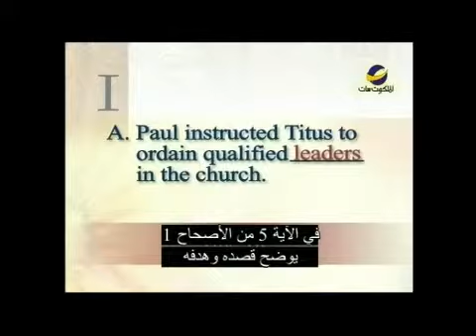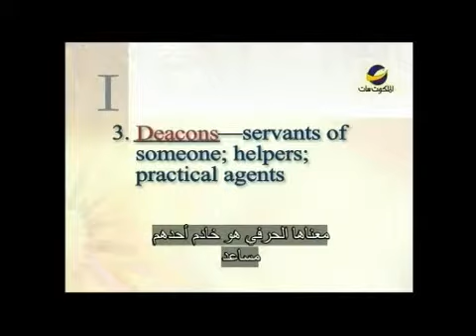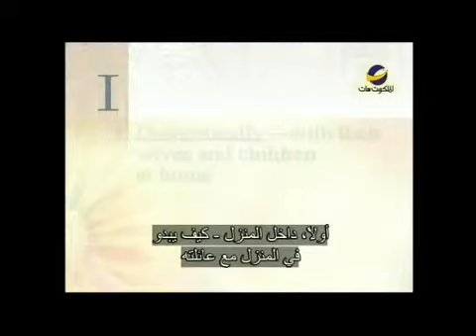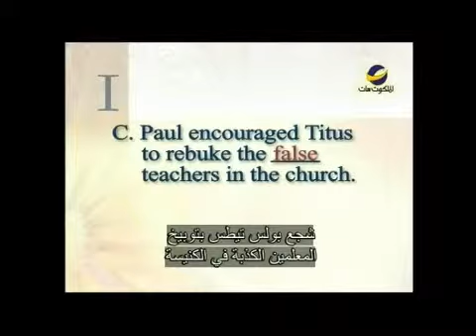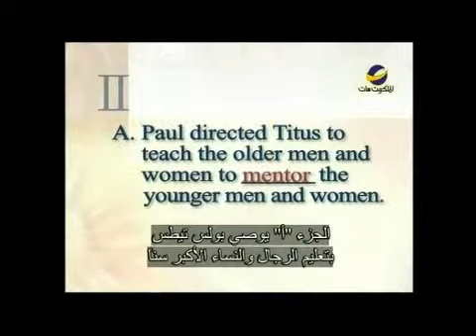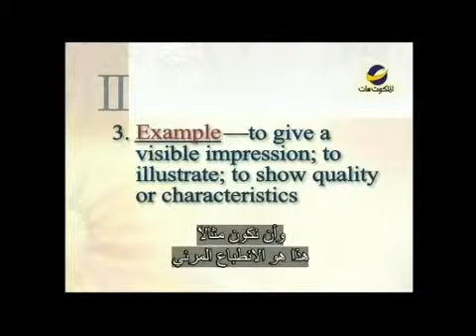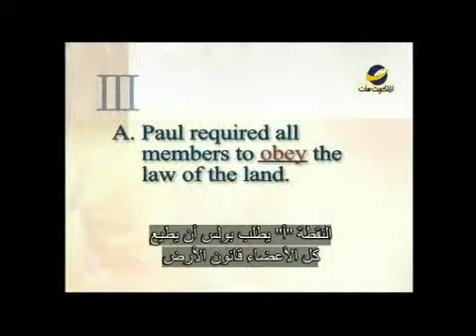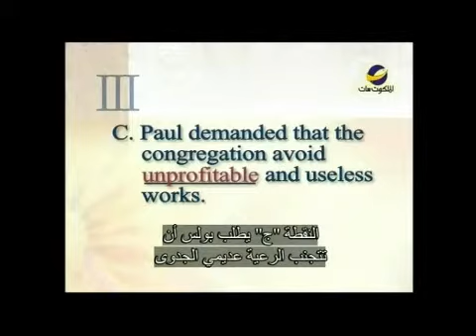The amazing collection تيطس.wmv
تيطس

TITUS

سندرس في الرسالة إلى تيطس بعض كلمات بولس الأخيرة المشهورة المميزة والثمينة والملٌحة جداً ، وهي شبيهة جداً بالرسائل التي كتبها إلى تيموثاوس غير أنه يركز فقط في هذه الرسالة على النظام في الكنيسة والجميل في هذه الرسالة هو كم أنها عملية بالنسبة إلينا في هذا العصر فيتكلم إلينا منذ ذلك الزمن البعيد عن كيفية تنظيم حياتنا وكنيستنا.
استمتعي بدراسة الرسالة إلى تيطس في هذه الحلقة من برنامج " المجموعة المذهلة"